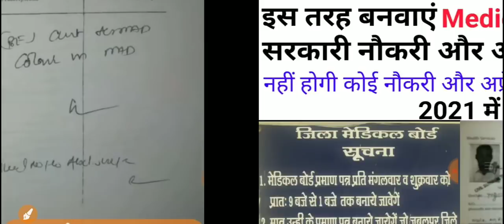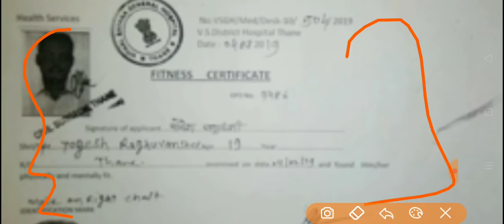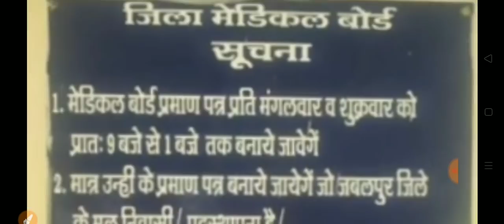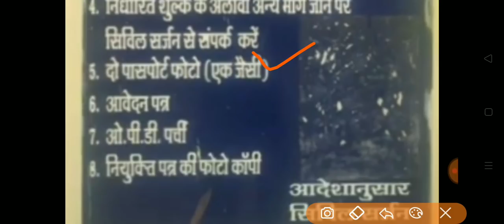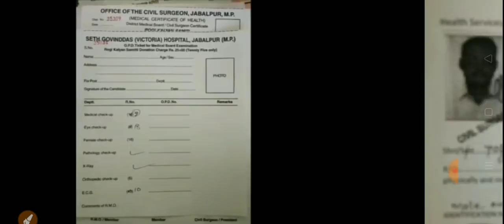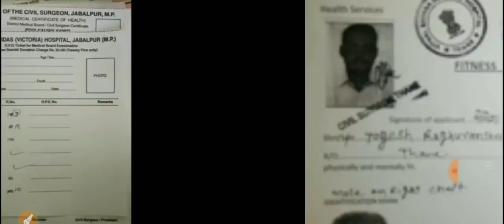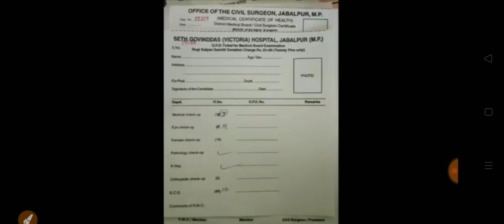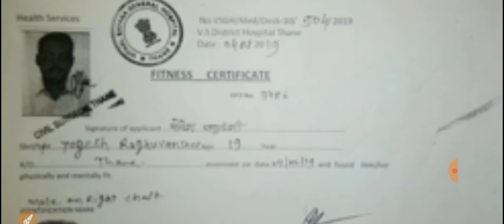सरकारी नौकरी Medical Certificate, Apprentice Medical Certificate, Medical Certificate Making Process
How to make Medical Certificate for naukri/apprentice

Thanks